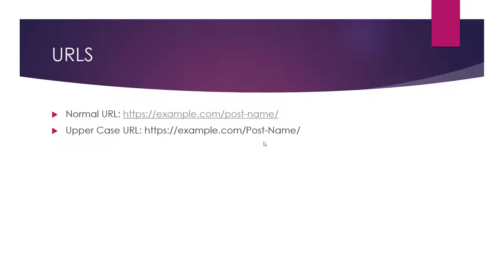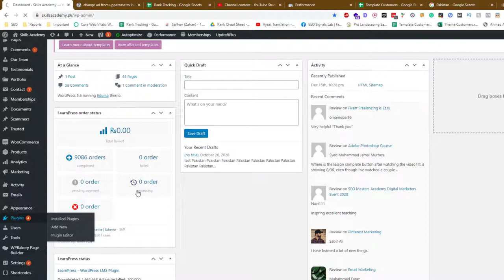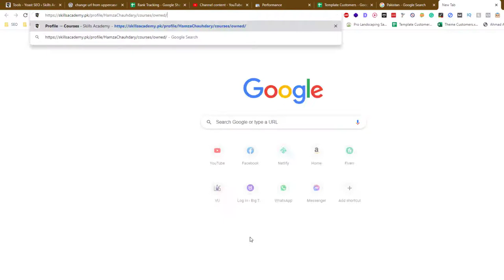How to Fix Upper Case URLs